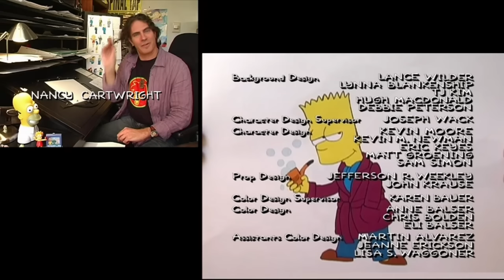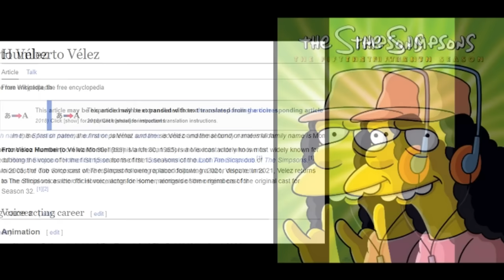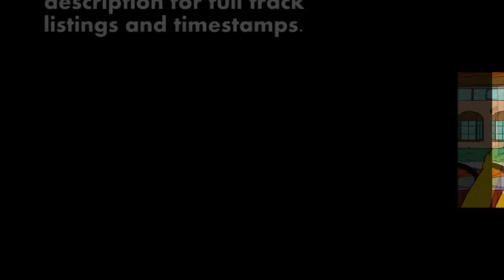The Simpsons Season 16 Retrospective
*incoherent showboating sounds*

Music Selections:
1:02 “So Long and Thanks for All the...” (Sonic & Knuckles) by Red Tailed Fox

5:03 "Mercenary Boxing" (Street Fighter II) by Malcos

8:42 “Dan's Ice Cream Truck” (Street Fighter Alpha II) by Joshua Morse & posu yan

12:40 "Power Stone" (Mega Man 5) by Joshua Morse

12:52 "Funky's Tricks" (Donkey Kong Country 3) by Malcos

15:36 “Chasing Waterfalls” (Donkey Kong Country 3) by Blue Magic

18:32​ “The Ballad of Meta Knight” (Kirby Super Star) by halc